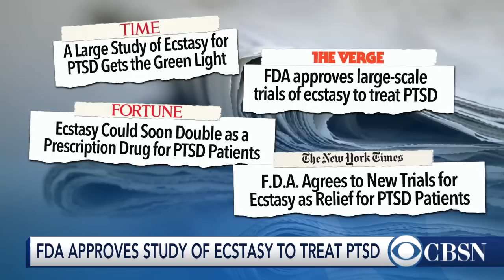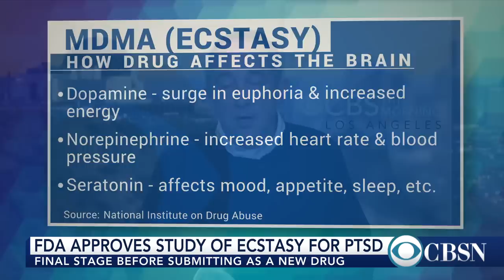Can the drug Ecstasy help people with PTSD?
CBS News medical contributor Dr. David Agus explains why scientists are testing the impact Ecstasy has on people suffering from post-traumatic stress disorder.